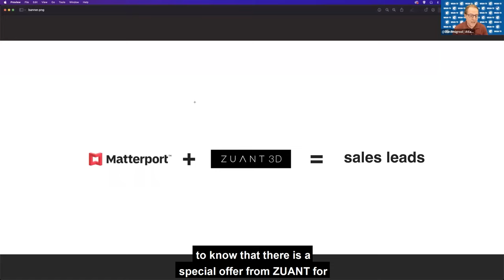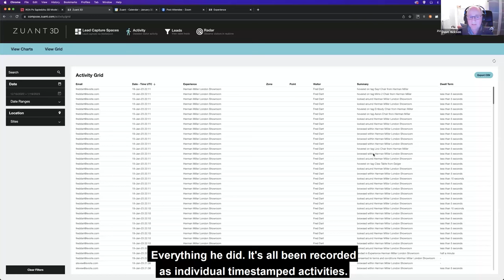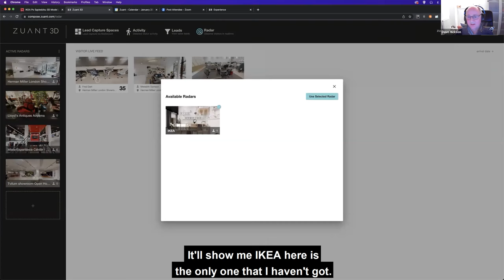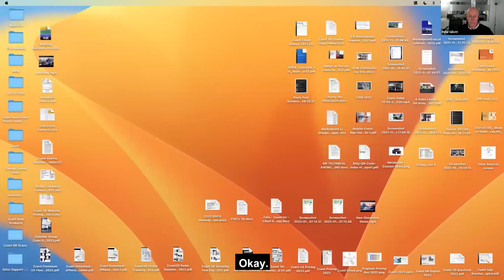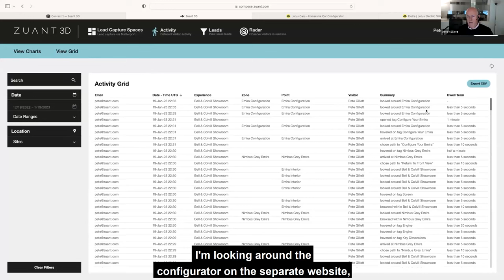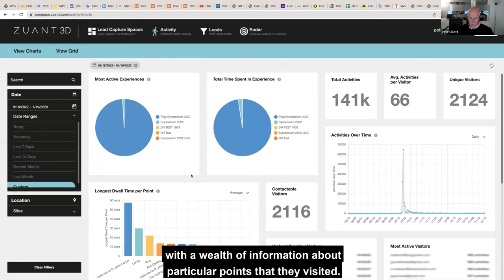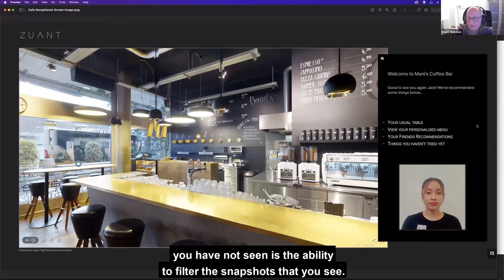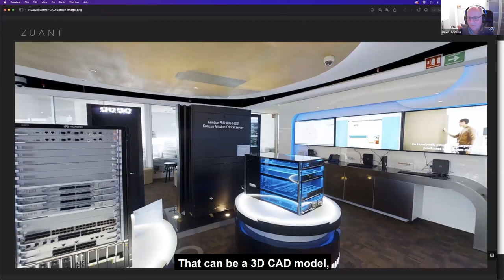174. WGAN-TV | Sales Lead Generation and Real Time Insights for matterport Tours powered by ZUANT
#3494-Introduction 0:00:02
#3495-The ZUANT3D Special Offer For Matterport Service Providers 0:05:01
#3496-Matterport + ZUANT3D Tour Demo 0:08:48
#3497-ZUANT3D Portal Demo 0:12:41
#3498-How To Share Space Within ZUANT3D Platform 0:17:12
#3499-Pricing Details For ZUANT3D 0:21:30
#3500-What Is ZUANT3D Radar And How It Works 0:24:15
#3501-What It Is Included With The Paid Version 0:27:54
#3502-What Are The Tour Configuration Options 0:31:06
#3503-Why ZUANT3D Is A Good Tool For Handling A Large Data Volume Of Activities 0:35:18
#3504-How The Tour Activity Data Appears 0:38:51
#3505-What Are The Main Features That ZUANT3D Offers 0:43:37
#3506-What Is A ZUANT3D Microform 0:49:32
#3507-What Are The Implementations To Be Added In The Future 0:54:58
#3508-How Can ZUANT3D Can Be An Asset For Any Service Provider 0:59:21
#3509-Outro 1:04:02

It's now easy, fast and affordable to get real-time sales leads and real-time insights with Matterport tours powered by ZUANT.

On WGAN-TV Live at 5 (5 pm ET) on Thursday, 19 January 2023, my guests will be:

1. ZUANT Chief Executive Officer Peter Gillett and
2. ZUANT Chief Technology Officer Dave Hickson

Peter and Dave will demo and discuss on the show:

✓ WGAN-TV | Real-Time Sales Lead Generation & Real-Time Insights for Matterport Tours powered by ZUANT

Demo and Discussion Topics Include

✓ Intro to ZUANT3D - getting the full value from the Matterport tour experience
✓ Monitor visitor activity -- Zuant 3D supports detailed visitor tracking. A full matrix of visitor interactions can be downloaded, or pushed through to your CRM of choice. High-quality sales leads can be delivered direct to your inbox.
✓ Pain Points (solved)
✓ CRM/Marketing Automation Integration
✓ Live Guided Chat (within Matterport tours)
✓ Virtual Trade Shows - Zuant3D can have a reception desk just like a real live show, so new visitors can be welcomed in to browse on their own or have a guided tour with someone from the sales team to get in to the detail.

Free Zuant Offer

✓ Up to 20 Experiences (Matterport tours)
✓ Visitor Activity Tracking
✓ Lead Generation
✓ Email Notification

Here is an example of Sales Lead Generation Form in a Matterport Tour powered by ZUANT3D.com ...

✓ Example of Lead Generation Form in a Matterport Tour powered by ZUANT3D.com

Questions that I should ask Peter and Dave on WGAN-TV Live at 5?

Dan

WGAN Forum: @petergillett